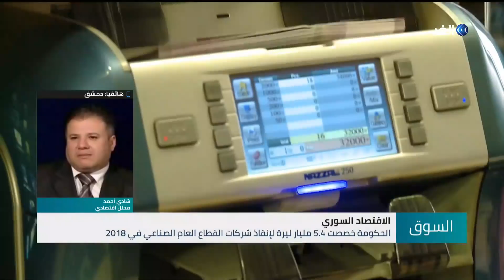السودان يتوصل لاتفاق بفتح المعابر بين الخرطوم وجوبا | السوق - 2019.09.13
- السودان يتوصل لاتفاق بفتح المعابر بين الخرطوم وجوبا.
- خطة حكومية لانعاش القطاع الصناعي في سوريا قدرها مليار ليرة.

هذه أبرز موضوعات حلقة اليوم من برنامج السوق تقديم الإعلامي محمود عبد الصمد عبر شاشة الغد.